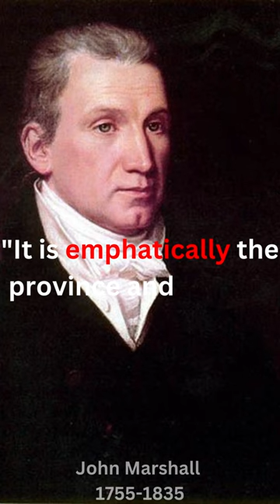John Marshall quotes about law | YouTube short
Welcome to Daily Quotes, your daily dose of inspiration and motivation
ohn Marshall was an American politician, lawyer, and Founding Father who served as the fourth chief justice of the United States from 1801 until his death in 1835.